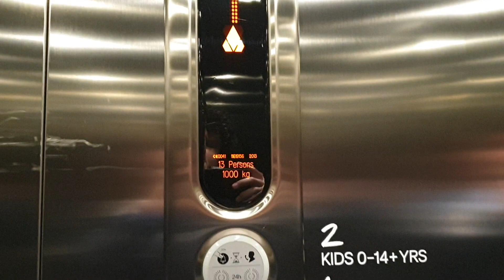2013 Kone Ecodisc Lift @ H&M in Cheltenham